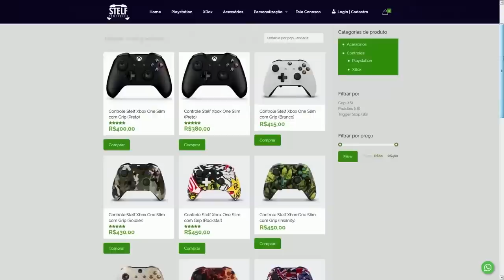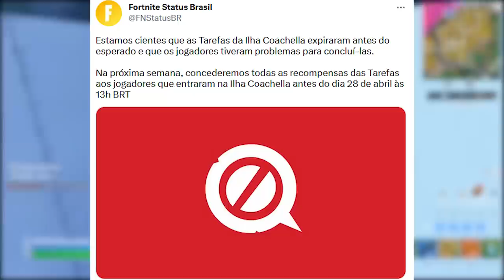FORTNITE - GRÁTIS SEM ESFORÇO POLÊMICA, NEYMAR, ANAKIN e STAR WARS?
Fala gurizada, nesse vídeo comento sobre recompensas grátis sem esforço no Fortnite, skin Anakin, Star Wars e mais. Espero que gostem :)

Programa para editar: Adobe Premiere